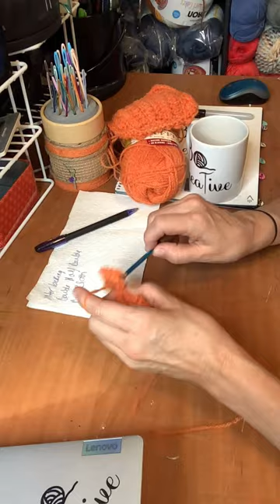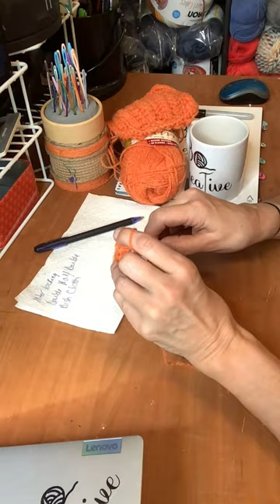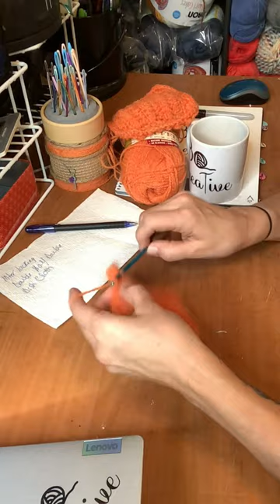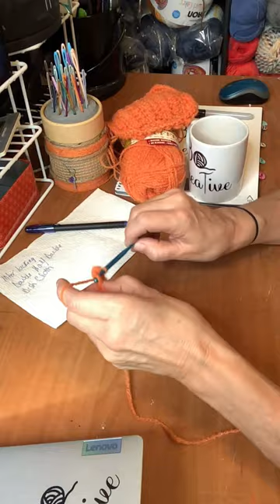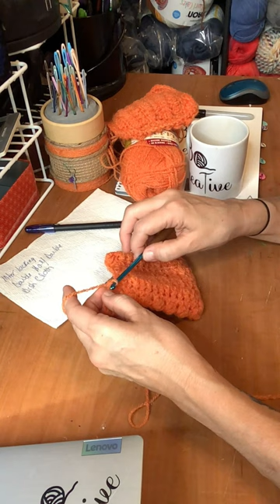Interlocking Double Half Double Kitchen Scrubby Tutorial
Super easy and very functional kitchen scrubby tutorial.  Follow along and make this for your kitchen, camper, bathroom; you name it, wherever you need a scrubby this tutorial will come in handy.